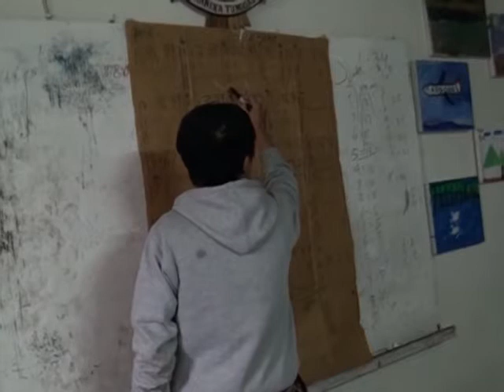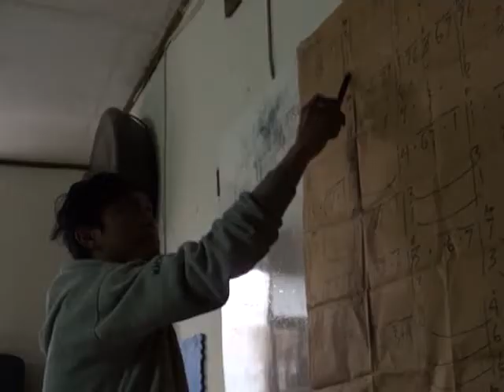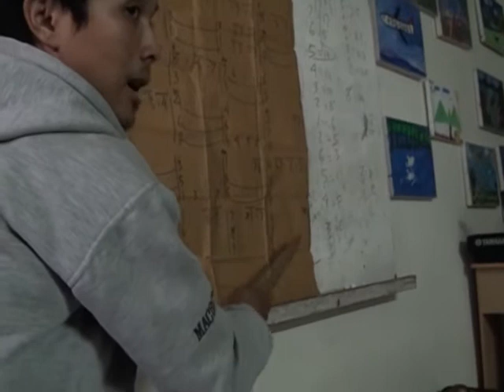Episode 6 Berita 6 : Angklung Banyak Digemari Siswa SD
Angklung. Ya, music yang pertama diciptakan Udjo Ngalena ini kini sudah dikenal di mancanegara. Dan di SD-SD eskul angklung ini cukup digemari. Kita ikuti laporan kru Papita Kids News berikut ini ya.